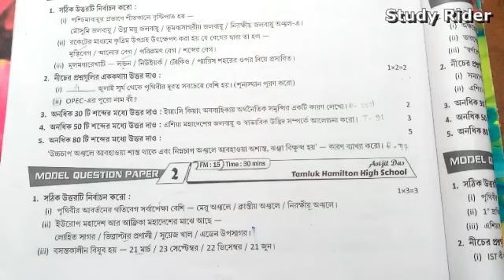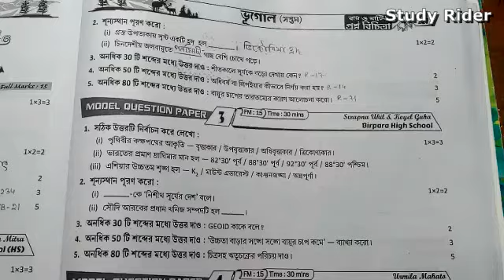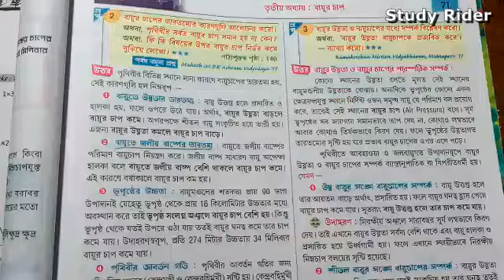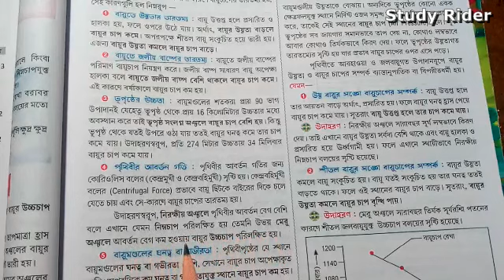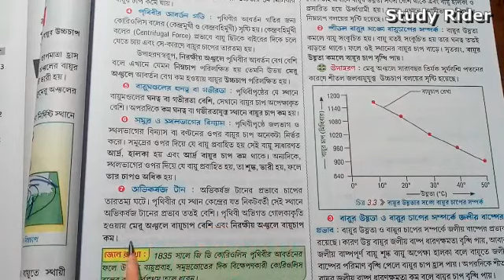Roy o Martin proshno bichitra geography page 226 model question paper2 class vii,Roy o Martin class7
class_vi_ Roy_o_Martin_proshno_bichitra_geography_page_226_1st_unit_test